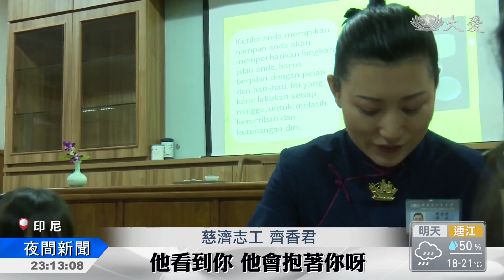人生心方向 ？重新定義「富足」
齊香君，從台灣嫁到印尼，生活優渥，卻找不到人生方向，直到2012年認識慈濟，她說就像是看到了一盞明燈，齊香君為了與照顧戶和助學生溝通，還苦學印尼文。

齊香君，從台灣嫁到印尼十七年，她的富太太人生，2012年，是個轉折點。

慈濟志工 齊香君：「我不知道我的路在哪裡，然後就是每天沒有方向的，那我走入慈濟之後，看到證嚴上人 聽到他的法，我就知道，我以後的路 該怎樣去走。」

受證為慈濟志工，是生命的重要定位，起初印尼話講不好，家訪時，可是飽受挫折。

慈濟志工 齊香君：「有些時候我想表達自己，想跟他們(照顧戶)去溝通，我不能夠，所以我自己很抓狂的，所以但是在很多活動的時候，都有很多師姊 幫我來翻譯，說的是什麼 是什麼，所以我也是會知道很多東西，要感恩很多師兄師姊們。」

想要付出更多，讓她報名了印尼語文班，溝通無障礙後，走進校園，承擔大愛媽媽。

慈濟志工 齊香君：「所有煩惱 所有雜念全部都沒有了，看到他們那個清純的眼睛，還有他們的微笑 還有小孩子，他看到你 他會抱著你呀，真的是覺得自己很幸福的感覺。」

慈濟志工 莊英荷：「她很積極投入大愛媽媽，人也變得很溫柔，我覺得她很適合在教育志業。」

慈濟志工 齊香君：「能夠真正地去走入人群當中，然後去了解他們。」

齊香君依循正確方向，繼續她的優雅行善人生。

布德莉 奕珊 嘉郎 印尼報導